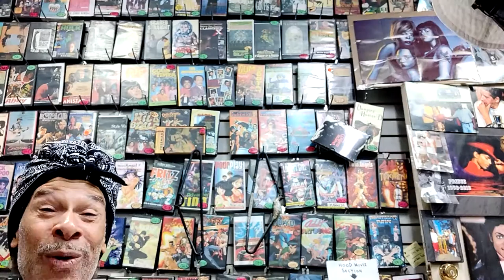Steve Da Source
DaBrother wants you to know Steve's shop is at 243 W. 125th Street, a few doors away from da "World Famous" Apollo Theater. He is on da second floor and is a fount of useful information on (Black) Culture and bunches of other things.

Crypto Currency /BitCoin CONTRIBUTIONS:
722fce22-5e9f-42fc-a378-2da90f5d267a